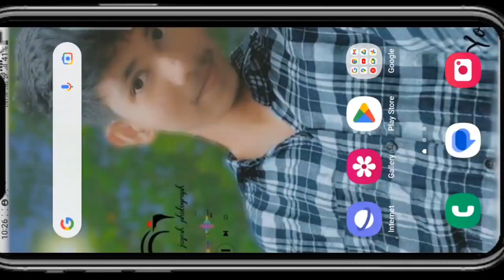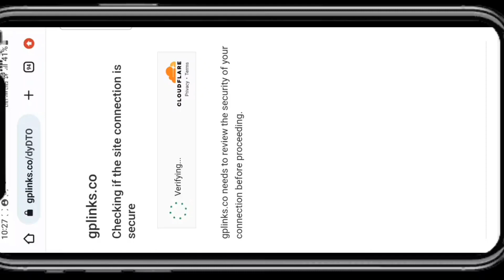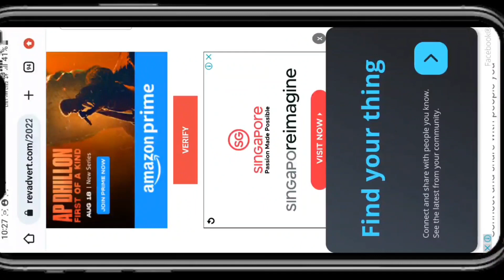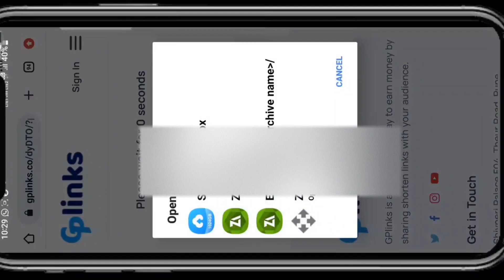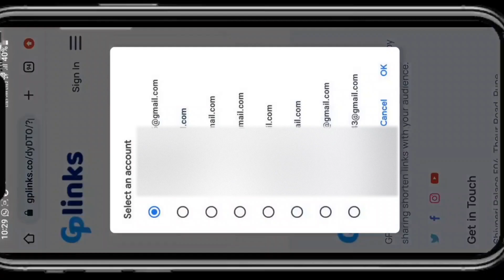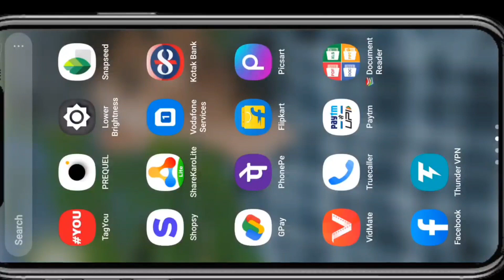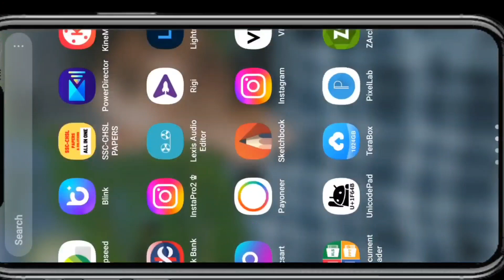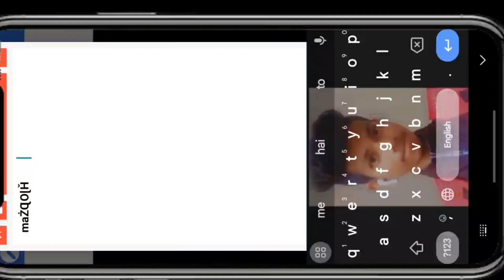Dg font free download kaise kare || 2023 dg font download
Dg font download link:-
 link आपको comment में मिलेगी।🥰

• dg font free download kaise kare
• 2023 dg font download
• Dg font free download
• dg font free download marathi
• all dg font free download
• new font free download pixellab
• dg font download
• calligraphy font download
• dg font free download mobile